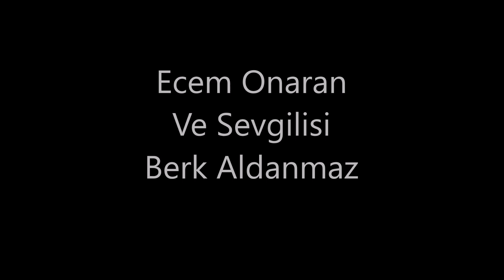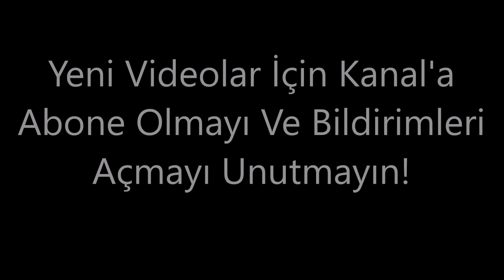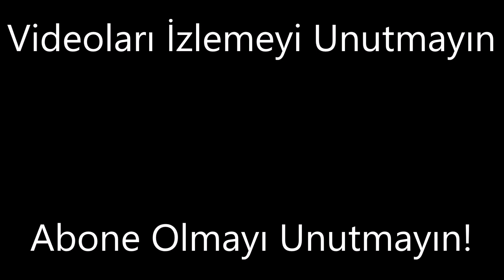Survivor 2019 Türk Yarışmacılarının Sevgilileri Ve Eşleri!!!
Merhaba Arkadaşlar Bu Bölümümüzde Survivor 2019 Türk Yarışmacılarının Sevgilileri Ve Eşlerini Derledik. Bu Tür Videolar Kanalda Mevcuttur Gözatabilirsiniz. Hadi Kendinize İyi Bakın. Sizleri Çok Seviyorum :)

Diğer Survivor Videolarımızı Aşağıdan İzlemeyi Unutmayın !